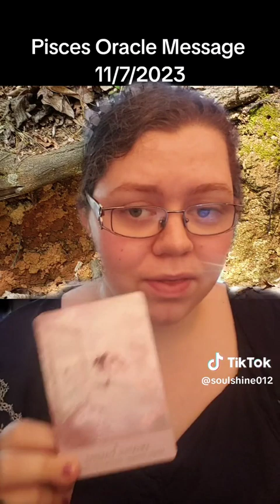Pisces Oracle Message 11/7/2023